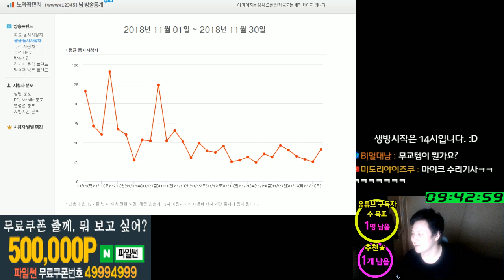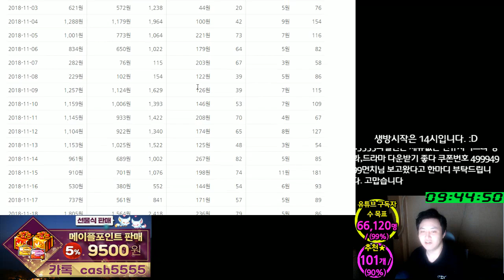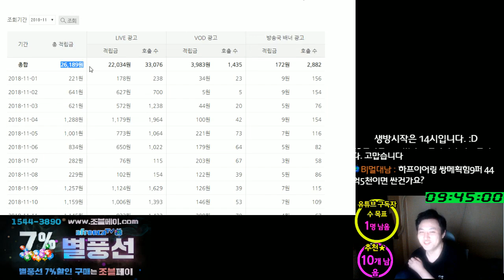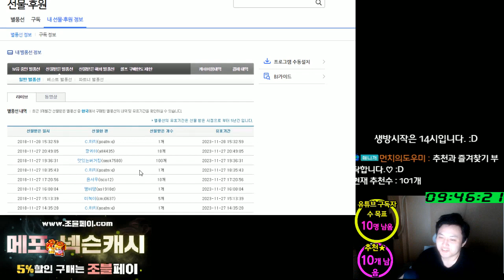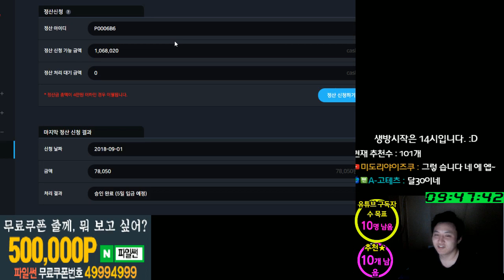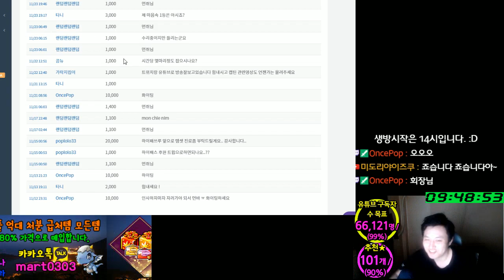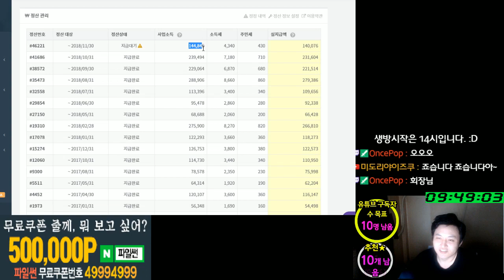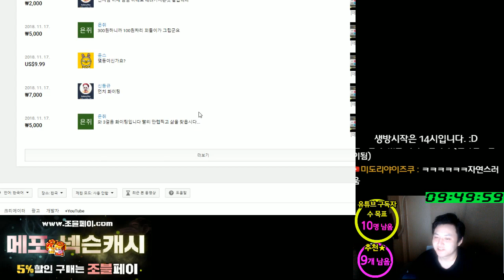11월달 . 아프리카. 투네이션 . 트윕 . 유튜브 수익 공개. [메이플스토리 먼치]